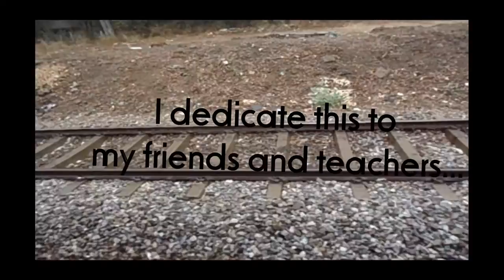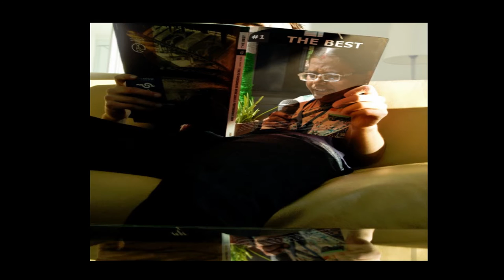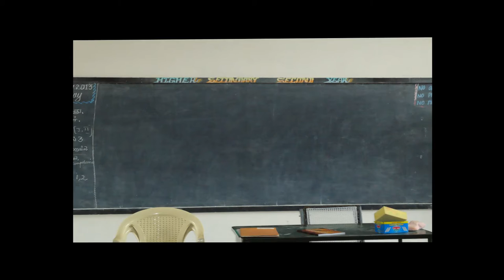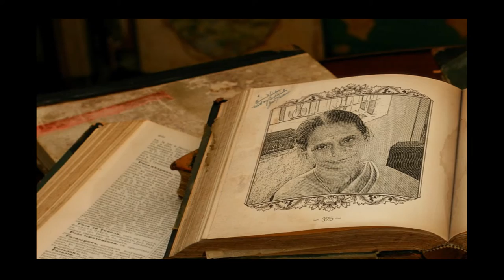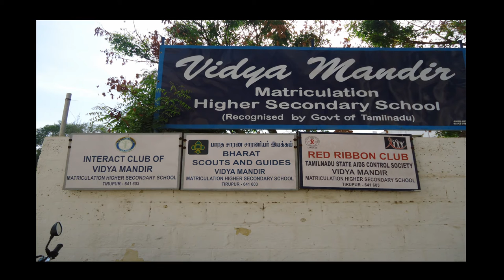My School life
Studied at Vidya Mandir Matric Hr. Sec School, Avinashi road, Tirupur from 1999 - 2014